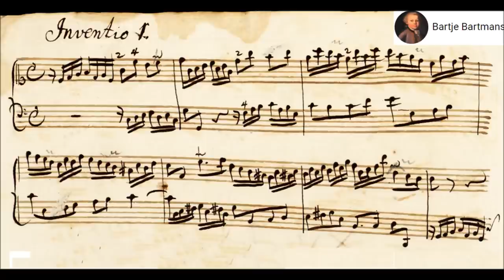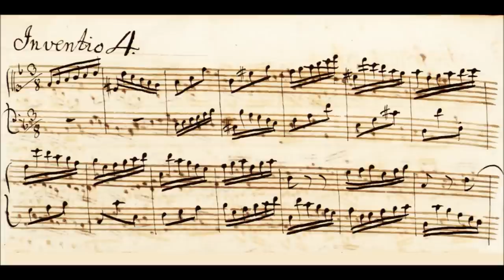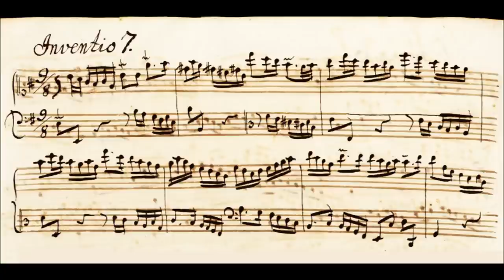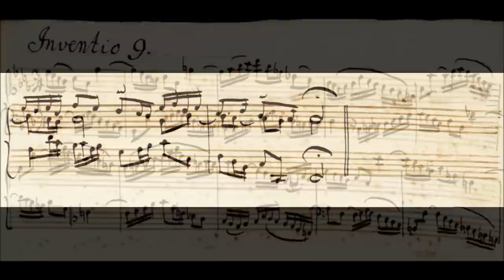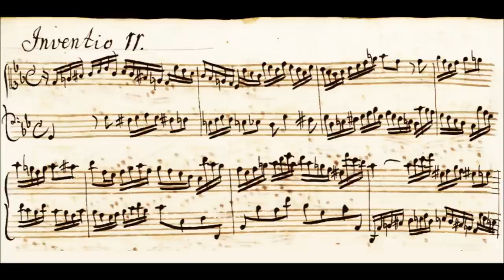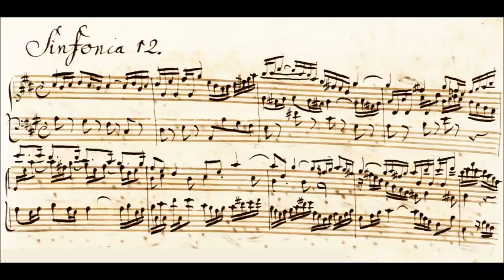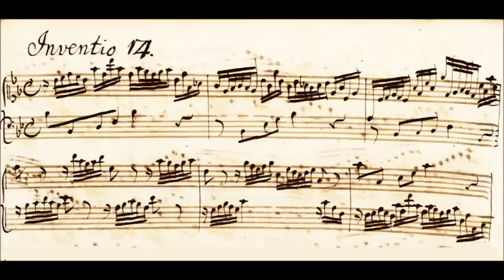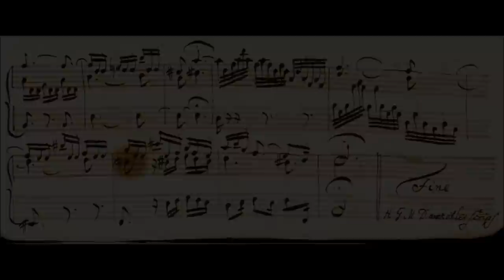Johann Sebastian Bach - Inventions and Sinfonias (1723)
Johann Sebastian Bach (31 March [O.S. 21 March] 1685 – 28 July 1750) was a German composer and musician of the Baroque period. He is known for instrumental compositions such as the Brandenburg Concertos and the Goldberg Variations as well as for vocal music such as the St Matthew Passion and the Mass in B minor. Since the 19th-century Bach Revival he has been generally regarded as one of the greatest composers of all time.

Inventions and Sinfonias, BWV 772–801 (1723)
Manuscript score by copyist H.G.M Darnköhler (c. 1745-55) uploaded in order of his edition. Inventions on left page and Sinfonias on right page of the manuscript score.

1. Inventio No. 1 in C Major, BWV 772 (0:00)
2. Sinfonia No. 1 in C Major, BWV 787 (1:39)
3. Inventio No. 2 in c minor, BWV 773 (2:57)
4. Sinfonia No. 2 in c minor, BWV 788 (4:38)
5. Inventio No. 3 in D Major, BWV 774 (6:54)
6. Sinfonia No. 3 in D Major, BWV 789 (8:27)
7. Inventio No. 4 in d minor, BWV 775 (9:59)
8. Sinfonia No. 4 in d minor, BWV 790 (10:58)
9. Inventio No. 5 in E-flat Major, BWV 776 (13:17)
10. Sinfonia No. 5 in E-flat Major, BWV 791 (15:26)
11. Inventio No. 6 in E Major, BWV 777 (18:10)
12. Sinfonia No. 6 in E Major, BWV 792 (22:37)
13. Inventio No. 7 in e minor, BWV 778 (24:02)
14. Sinfonia No. 7 in e minor, BWV 793 (26:11)
15. Inventio No. 8 in F Major, BWV 779 (29:12)
16. Sinfonia No. 8 in F Major, BWV 794 (30:17)
17. Inventio No. 9 in f minor, BWV 780 (31:30)
18. Sinfonia No. 9 in f minor, BWV 795 (33:16)
19. Inventio No. 10 in G Major, BWV 781 (37:10)
20. Sinfonia No. 10 in G Major, BWV 796 (38:13)
21. Inventio No. 11 in g minor, BWV 782 (39:27)
22. Sinfonia No. 11 in g minor, BWV 797 (40:59)
23. Inventio No. 12 in A Major, BWV 783 (43:34)
24. Sinfonia No. 12 in A Major BWV 798 (45:04)
25. Inventio No. 13 in a minor, BWV 784  (46:36)
26. Sinfonia No. 13 in a minor, BWV 799 (48:06)
27. Inventio No. 14 in B-flat Major, BWV 785 (50:13)
28. Sinfonia No. 14 in B-flat Major, BWV 800 (51:58)
29. Inventio No. 15 in b minor, BWV 786 (54:00)
30. Sinfonia No. 15 in b minor, BWV 801 (55:18)

Peter Watchorn, harpsichord
(A. R. McAllister, Melbourne, 1999 after J. H. Harraß)

Young Wilhelm Friedemann Bach (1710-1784) was clearly a child of extraordinary gifts. The eldest son of the marriage between Johann Sebastian Bach and his second cousin, Maria Barbara Bach (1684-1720), young Wilhelm Friedemann was clearly the apple of his father’s eye. Johann Sebastian devised a course of musical study for his first-born, which he wrote down in a notebook. In addition to a few rudiments of theory, including a paraphrase of Jean-Henry d’Anglebert’s table of ornaments, Johann Sebastian included a large number of keyboard pieces of graded difficulty. Chief among these are the “little” preludes, the two-part Preambula (later called Inventionen), the three-part Fantasien (later called Sinfonien), and various preludes and little fugues that later found their way, with revisions, into Das Wohltemperierte Clavier (The Well-Tempered Clavier) of 1722. When, in that same year Bach applied for the position of Cantor in Leipzig, he presented as part of his portfolio The WellTempered Clavier as well as a newly revised manuscript containing the collected two-and three-part pieces from Wilhelm Friedemann’s notebook, now re-titled Inventionen und Sinfonien. Clearly, Bach wished to offer his credentials as a qualified teacher, since a large component of the duties associated with the new position was involved with instructing the
students of St. Thomas’s choir school in the rudiments of music in order to prepare them to participate in his musical forces assembled to carry out the main part of his job: overseeing the liturgical music for Leipzig’s four main churches.

On the title page of the newly revised collection Bach wrote the following preface:
,,Auffrichtige Anleitung, Wormit denen Liebhabern des Clavires, besonders aber denen Lehrbegierigen, eine deütliche Art gezeiget wird, nicht alleine (1) mit 2 Stimmen reine spielen zu lernen, sondern auch bey weiteren progressen auch (2) mit dreyen obligaten Partien richtig und wohl zo verfahren, anbey auch zugleich gute inventiones nicht alleine zu bekommen, sondern auch selbige wohl durchzuführen, am allermeisten aber ein cantable Art im Spielen zu erlangen, und darneben einen starken Vorschmack von der Composition zu überkommen.”
Verfertiget
von
Joh: Seb: Bach.
Hochf. Anhalt-Cöthenischen Capellmeister
Anno Christi 1723